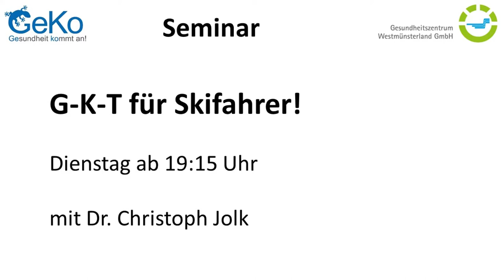Ski fahren? Ganz-Körper-Training für die Beine!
30 Minuten Wintervorbereitung! Trainiere deine Beine und deinen Rumpf mit Dr. Christoph Jolk